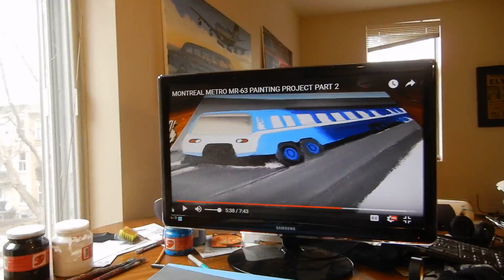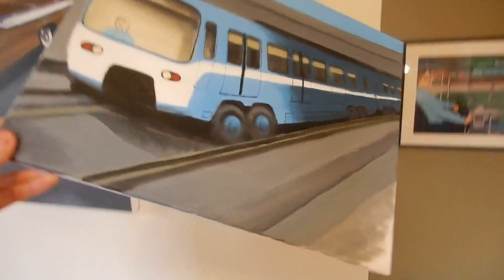MONTREAL METRO MR-63 PAINTING PROJECT PART 3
BY YOURS TRULY, ELTON McFALL. A VISUALLY IMPAIRED ARTIST.